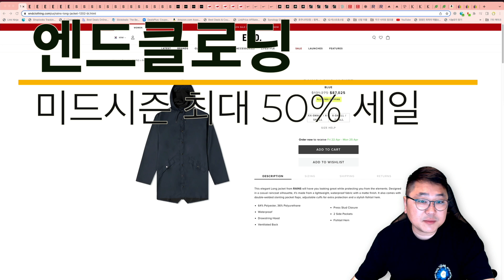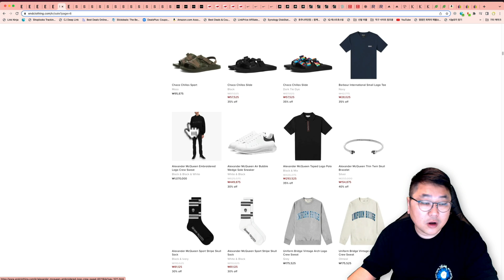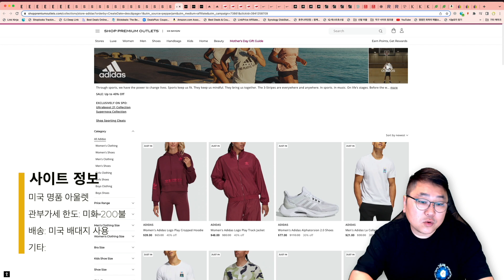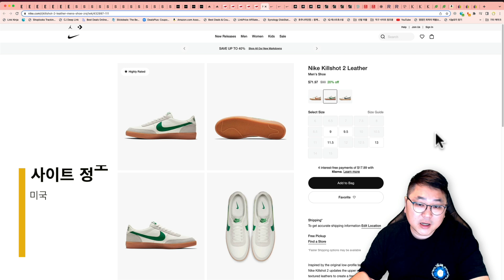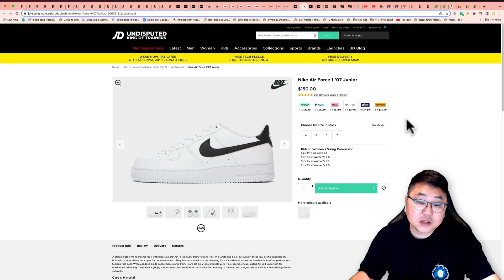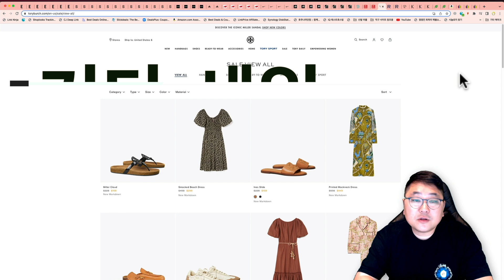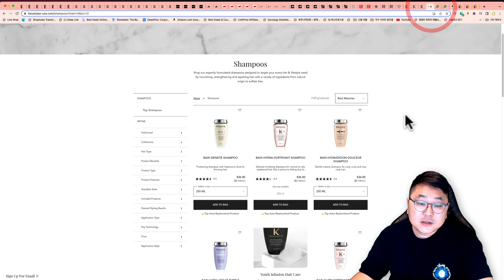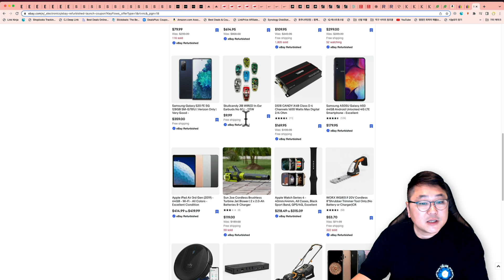뉴발란스 327 5.5만원, 피오갓 에센셜 맨투맨 재입고 8.4만원, 나이키 킬샷2, 유니클로 X 질샌더, 락토핏 유산균 33%, 케라스타즈, 판도라, 토리버치, 리퍼 15% 세일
둘째 아들 생일 축하 해주러 고고씽

00:00 오늘의 해외직구 타임라인
01:33 엔드클로딩 미드시즌 최대 50% - 알파인더스트리, 바버자켓, 나이키 NRG 등
03:16 에센스 15% - 피오갓 에센셜 맨투맨 사이즈 재입고, 오프화이트, 아미, 메종키츠네, 이솝, 딥티크, 바이레도04:36 미국 명품 아울렛 - 아디다스, 코치 70% + 15%, 선글라스 추가 20% 세일
05:28 미국 아디다스 공홈 최대 50% 세일 - 이지 폼러너 래플 진행중
06:01 뉴발 993 265mm 부터~ / 뉴발 327 인기색상 총출동
07:03 미 나이키 공홈 - 킬샷 2 세일, 에어포스 1 사이즈
07:44 JD스포츠 최대 50% 세일 - 에어포스1 전사이즈
08:32 하이프DC - 뉴발란스 327 5.5만원 부터, 컨버스 런스타 하이크 6만원대
09:19 유니클로 X 질샌더 입고 예정
10:04 세일 모음 - 토리버치 70%, 판도라 60%, 락포트 추가 30%, 케라스타즈 공홈 20% 세일
11:42 아이허브 - 락토핏 유산균 33% 세일
12:25 아마존, 이베이 - 리퍼 추가 15% 세일

엔드클로딩 미드시즌 최대 50% 세일 됩니다.

일부 제품 무료 직배송 가능합니다.

모든 브랜드 제품에 세일 적용 되지 않습니다. 장바구니 담아보고 확인 할 수 밖에 없습니다.

한국 또는 미국 설정 가격 비교해보고 구입하시면 됩니다.

피어오브갓 에센셜 맨투맨 라지 사이즈 재입고

샵프리미엄 아울렛 여러 제품 세일 됩니다.

미국 아디다스 공홈 최대 50% 세일 됩니다.

이지 폼러너 래플도 진행중입니다.

뉴발란스 993 사이즈 재입고 되었습니다.

관부가세 피해서 구입 가능합니다.

호주 뉴발란스 공홈에 뉴발 327 희귀 색상 다양하게 입고 되었습니다.

호주 배대지 통해서 미화 150불 호주달러 200불 넘지 않으면 관부가세 없습니다.

미국 나이키 공홈에 나이키 에어포스 1 검흰 그리고 화이트 사이즈 재입고 되었습니다.

호주 JD스포츠 최대 50% 미드시즌 세일 합니다.

호주 배대지 통해서 미화 150불 넘지 않으면 관부가세 없습니다. 모든 금액은 호주 달러로 표시 됩니다.

호주 신발 편집샵 하이프DC 그리고 플라티퍼스 초특가 세일 됩니다.

마찬가지 호주 배대지 통해서 미화 150불 넘지 않으면 관부가세 없습니다.

호주 유니클로 공홈에 질샌더 콜라보 다양한 제품 4월 28일 입고 예정에 있습니다.

미국 토리버치 공홈 최대 70% 세일 됩니다.

미국 락포트 공홈 한개 구입시 20%, 2개 구입시 30% 세일 됩니다.

룰랄라 판도라 모든 제품 60% 세일 됩니다.

150불 이상 구입하고 코드 APRIL150 입력 하면 한국 직배송 무료배송 됩니다.

아이허브 유산균 33% 초특가 세일 됩니다.

미리 쟁여 놓으시면 되겠습니다.

테크 세일 모았습니다.

젠하이저 HD 560 스튜디오 헤드폰 155불

감사합니다.